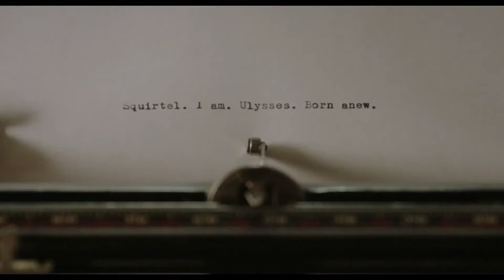Flora y Ulises (2021) Disney+ Tráiler Oficial Español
Próximamente
Flora, de 10 años, es una completa fanática de los cómics. Un día, y siguiendo los pasos de una de sus novelas gráficas favoritas, rescata a una ardilla que se encontraba en apuros. Sin embargo, lo que no podía imaginar es que este pequeño animal, llamado Ulysses, renacería de nuevo con superpoderes.
¡ Subscribete ya para ver los nuevos y mejores trailers, extractos de pelis y mas videos en exclusividad !